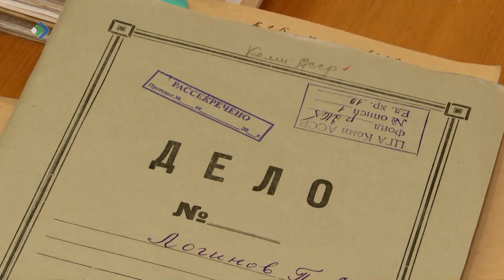22 июня - 80-я годовщина начала Великой Отечественной войны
Близится День памяти и скорби. 22 июня – 80-я годовщина начала Великой Отечественной войны. Именно в этот день летом 41-го началась самая страшная война в истории нашей страны. Национальный архив Республики Коми приурочил к памятной дате виртуальный выставочный проект. Он основан на документах проверочно-фильтрационных дел советских военнопленных, наших земляков.